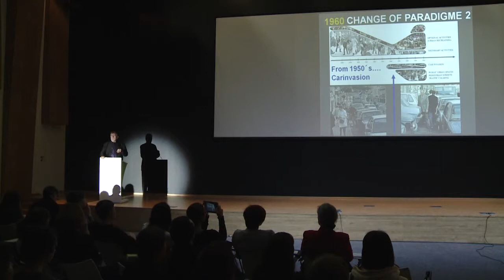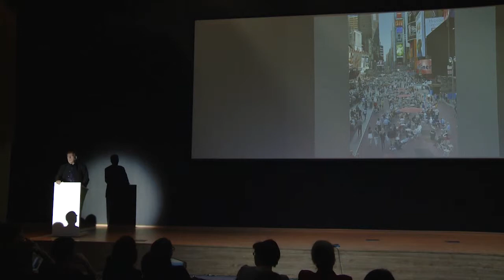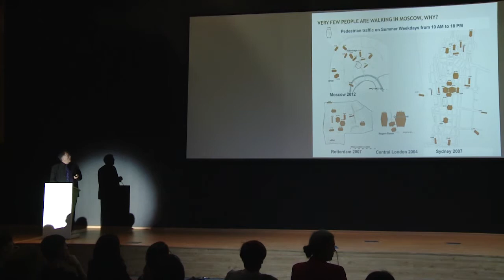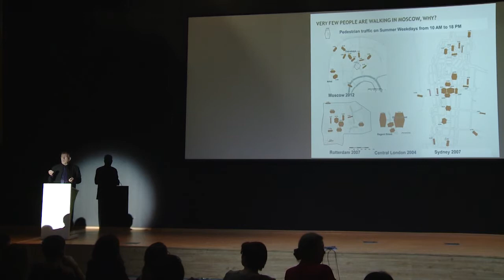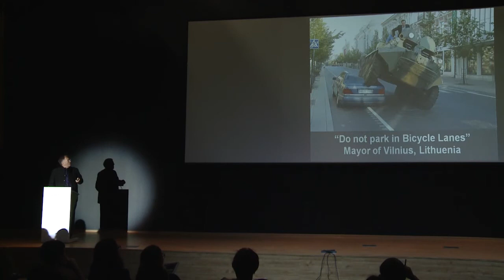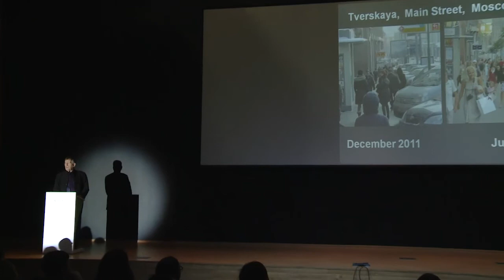Лекция Яна Гейла "Итоги исследования общественных пространств города Москвы" (EN)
Лекции ключевых спикеров Московского урбанистического форума.

Технополис Москва.

"Итоги исследования общественных пространств города Москвы".

Ян Гейл, урбанист и архитектор, основатель фирмы Gehl Architects, Дания.